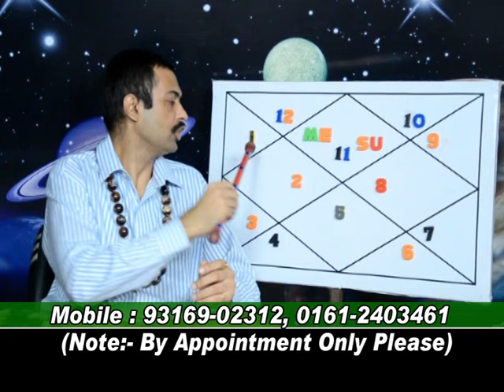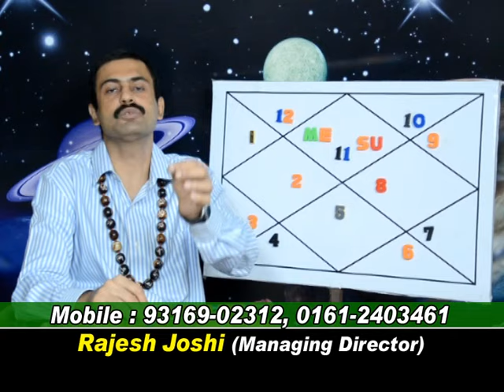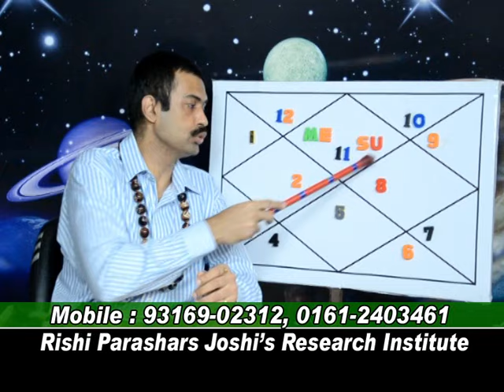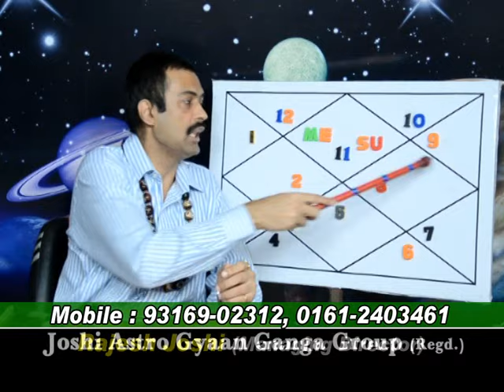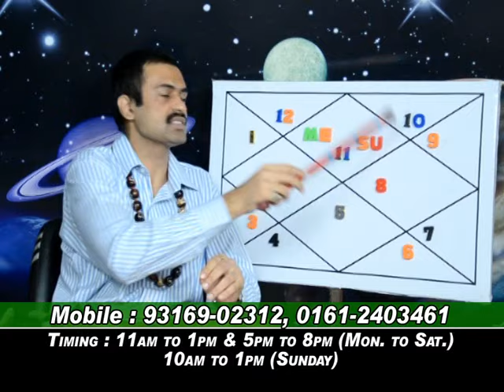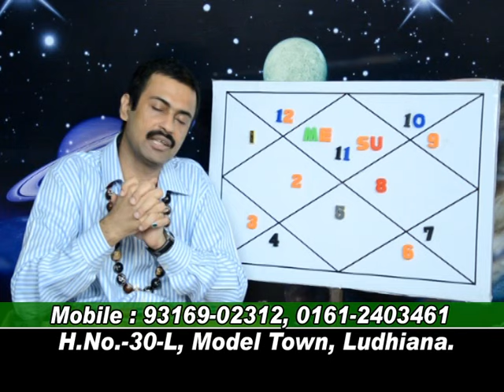BUDH ADITYA NOT APPLICABLE IN AQQUARIOUS LAGNA.LEC-169.